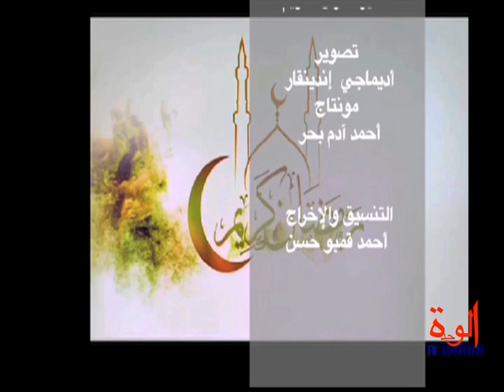Tchad : Dourouss Ramadania avec le CSAI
🇹🇩 ☪️ Tchad : Dourouss Ramadania, avec le Conseil supérieur des affaires islamiques (CSAI).
↘️ Plusieurs explications du président du CSAI, Cheikh Mahamat Issa Khatir, notamment sur la fermeture des lieux de culte en raison de la crise sanitaire, l'absence de prière de l'Aïd El FItr dans les mosquées, les recommandations pour prier à la maison, ainsi que pour les salutations de la fête.